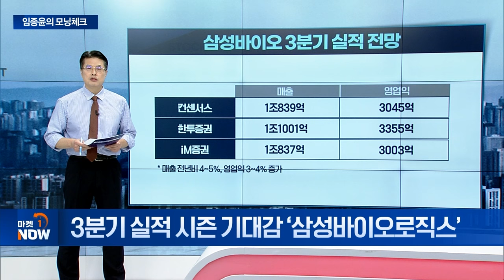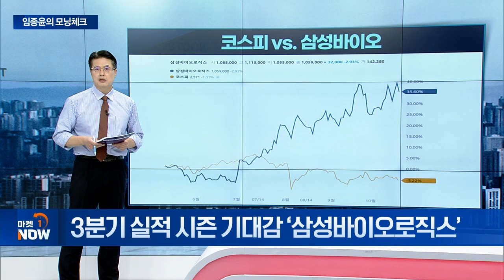3분기 실적 시즌 기대감 ‘삼성바이오로직스’ | Market Now (20241023)